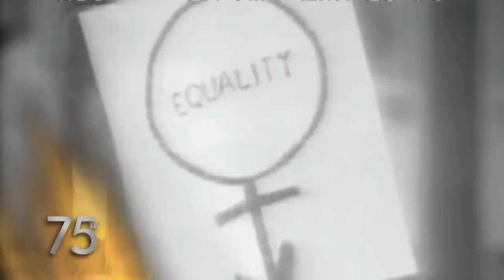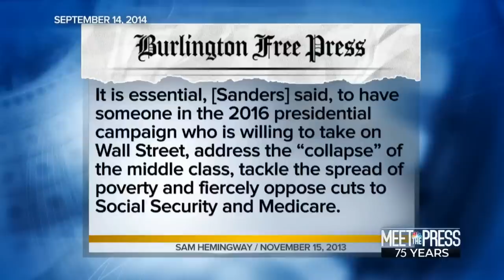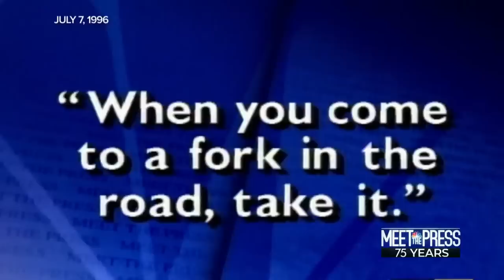Meet The Press Full Broadcast — Dec. 25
On a special edition of Meet the Press, Chuck Todd celebrates the diamond anniversary of the longest-running show on television. Looking back on the presidents, foreign leaders, candidates, activists, athletes and cultural icons that have joined Meet the Press in its 75 years on television, Chuck reflects on what the broadcast has done and where it’s headed.